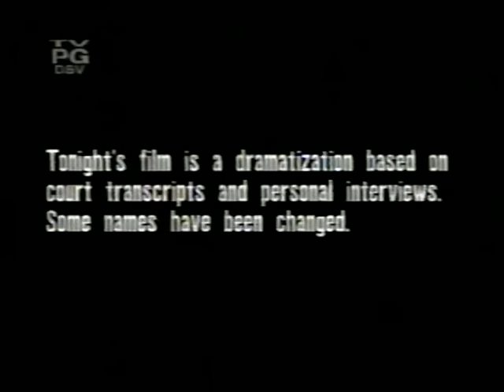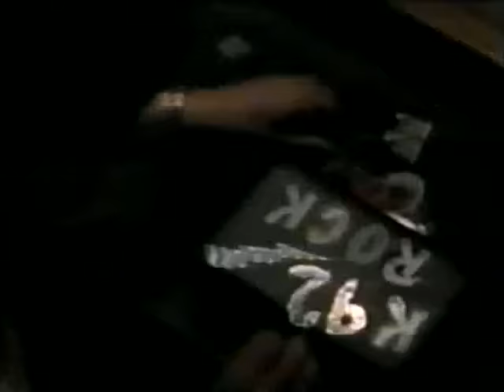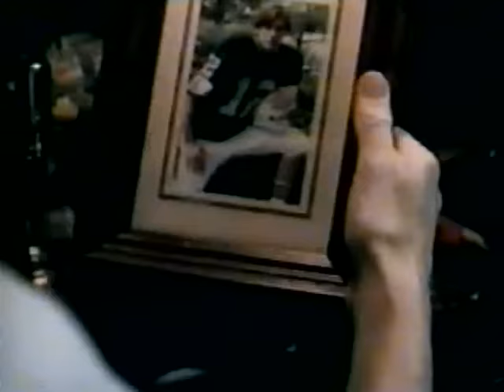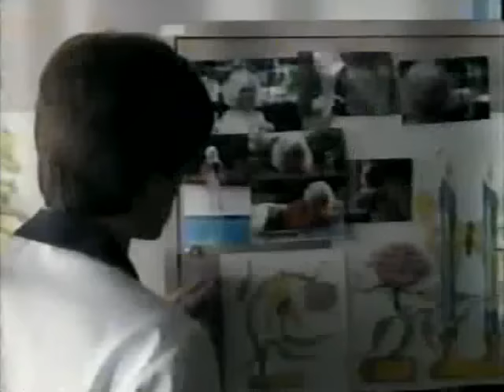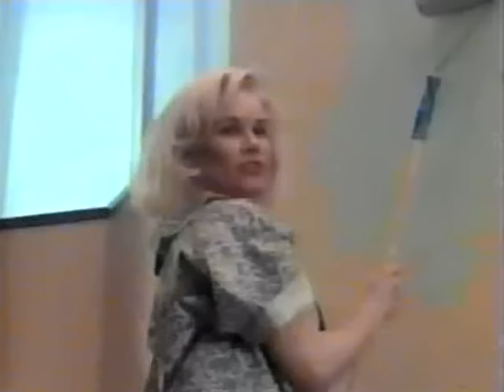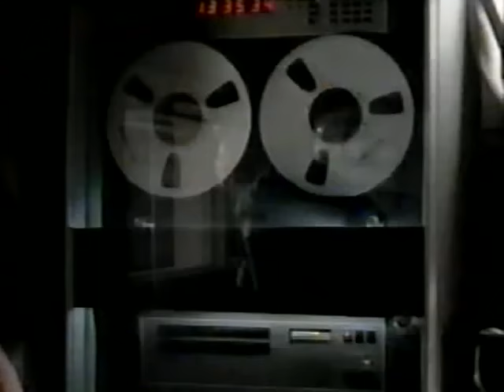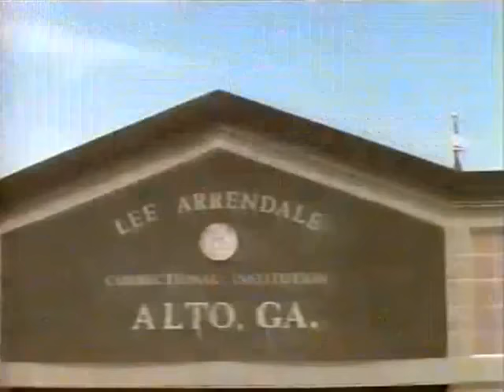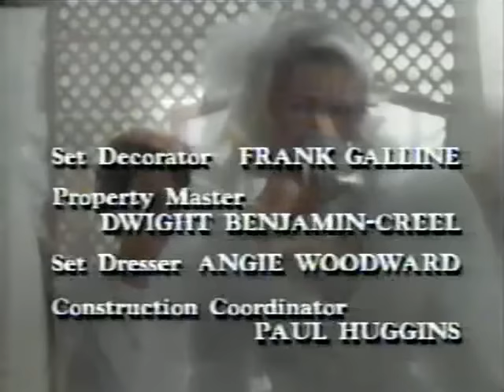Stay the Night (1992)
Starring: Barbara Hershey, Jane Alexander, Morgan Weisser, Fred Thompson
TV film set in Georgia and based on a true story centred around a family whose life is shattered when their only son is arrested for the murder of his lover's husband. His lover is the mother of one of his high school classmates and he refuses to betray her even though she has convinced him to commit the murder.